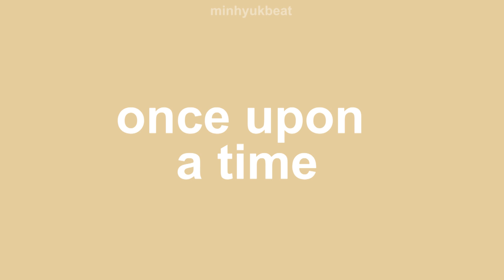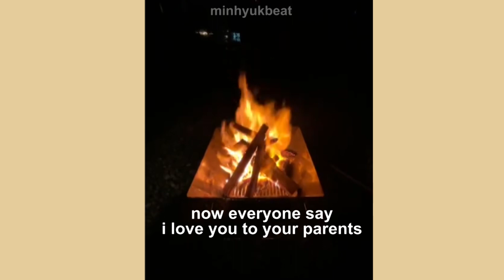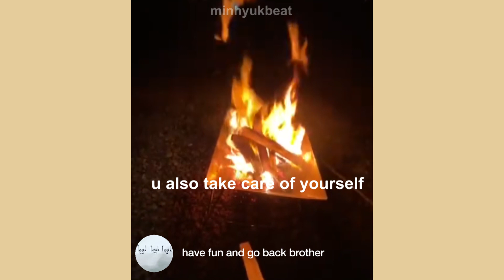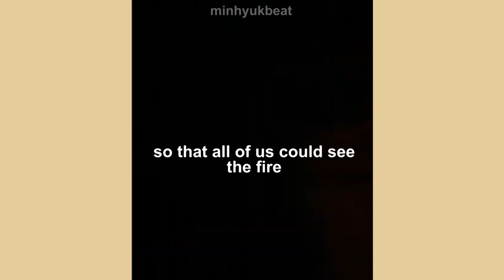the day btob fandom went camping with changsub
that was a healing trip thanks changsub! :D